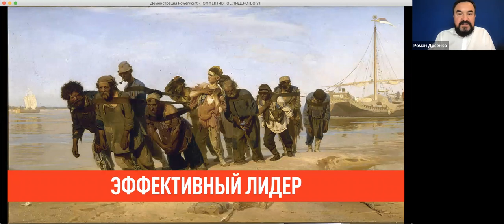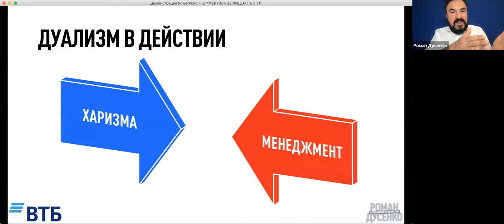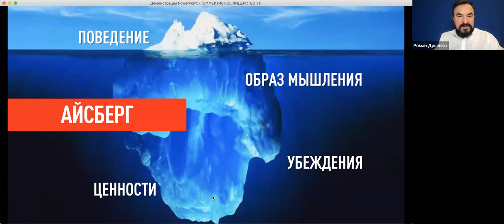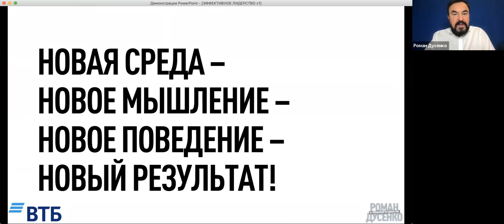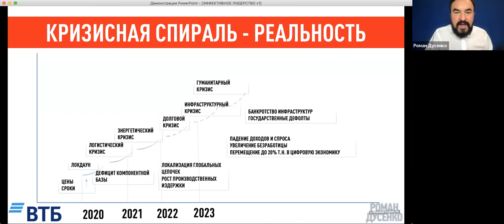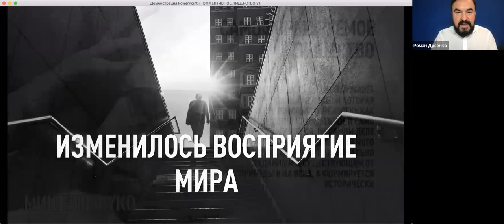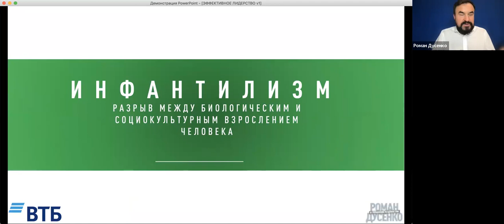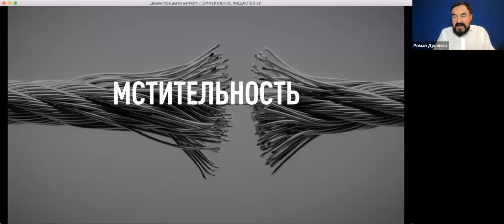Антидетство в управлении Роман Дусенко #‎ТолькоВперед‬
Рассказываю о вызовах внешней среды, влиянии руководителей и характерных чертах поведения сотрудников.